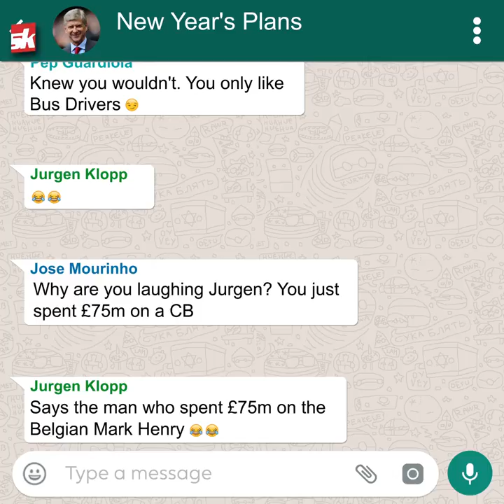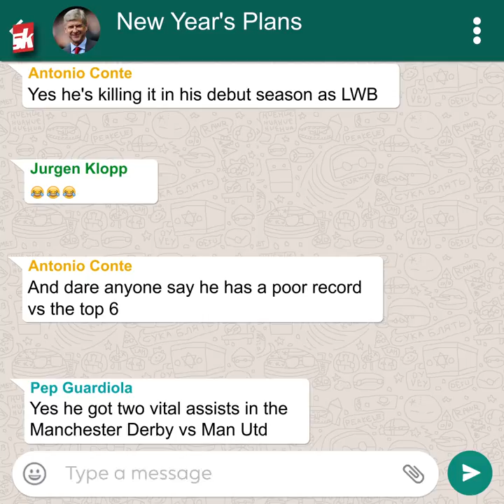Premier League Managers Make New Year's Plans | Sportskeeda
Premier League Managers gear up for the New Year's Eve, and their conversation is a treat to watch!